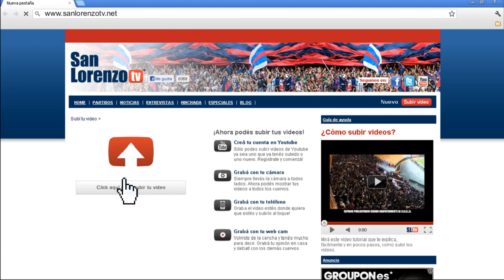Unión 1 San Lorenzo 2 - Apertura 2001 - San Lorenzo TV